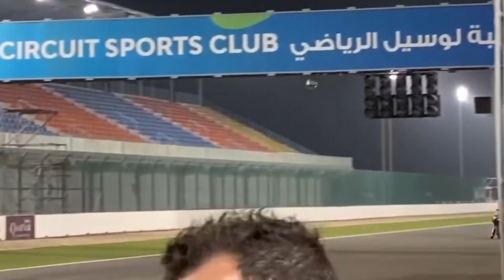Unboxing Mobil Mainan, Mobil Mobilan, Mobil Truk, Truk Gandeng, Mobil Polisi, Review Mainan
Hari ini Masih Unboxing Mobil Mainan, Mobil Mobilan, Mobil Truk, Truk Gandeng, Mobil Polisi, Review Mainan
Jangan Lupa Dukung Channel UNBOXING MAINAN yah agar Bisa Terus Semangat Menyajikan Konten konten kita.
Terima Kasih.